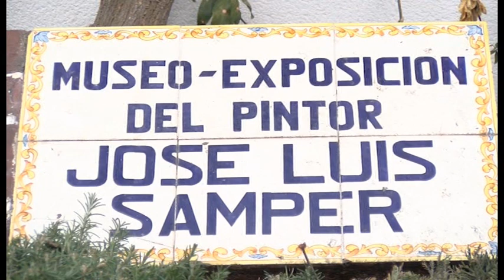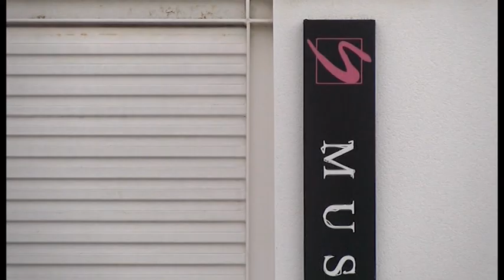Recordatorio Expo Samper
El próximo 23 de febrero, a las 19 horas en el Museo José Luis Samper, tendrá lugar la inauguración de la exposición ARTISTAS, AMIGOS Y CONTEMPORÁNEOS de JOSÉ LUIS SAMPER. Una muestra donde se exhiben obras de artistas, la mayoría de ellos castellanomanchegos, cuyo reconocimiento ha traspasado nuestras fronteras .